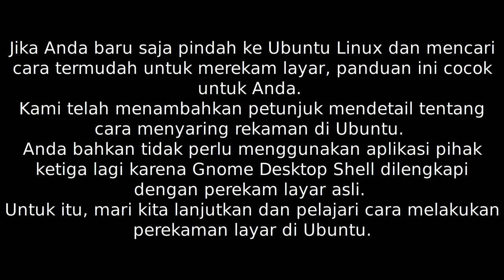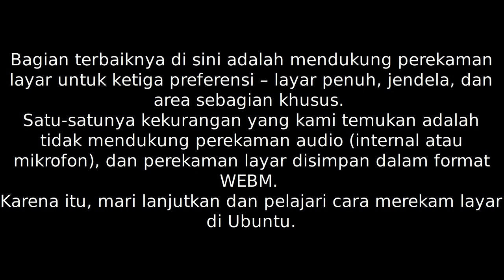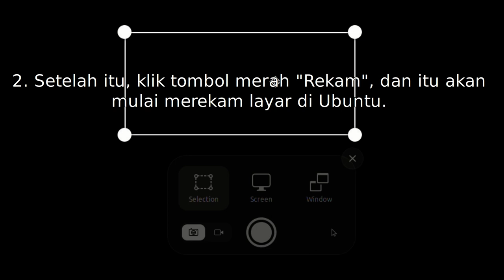CARA MEREKAM LAYAR di UBUNTU (WAYLAND)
Cara Merekam Layar di Ubuntu

Jika Anda baru saja pindah ke Ubuntu Linux dan mencari cara termudah untuk merekam layar, panduan ini cocok untuk Anda. Kami telah menambahkan petunjuk mendetail tentang cara menyaring rekaman di Ubuntu. Anda bahkan tidak perlu menggunakan aplikasi pihak ketiga lagi karena Gnome Desktop Shell dilengkapi dengan perekam layar asli. Untuk itu, mari kita lanjutkan dan pelajari cara melakukan perekaman layar di Ubuntu.

Rekam Layar di Ubuntu Menggunakan Pintasan Keyboard

Anda tidak perlu lagi menginstal perangkat lunak pihak ketiga untuk merekam layar di Ubuntu (dan distro Linux lainnya). Muncul dengan perekam layar bawaan, yang merupakan bagian dari Gnome Shell. Dengan hotkey, seperti di Windows, Chrome OS, dan macOS, Anda dapat langsung memulai perekaman layar di Ubuntu.

Bagian terbaiknya di sini adalah mendukung perekaman layar untuk ketiga preferensi – layar penuh, jendela, dan area sebagian khusus. Satu-satunya kekurangan yang kami temukan adalah tidak mendukung perekaman audio (internal atau mikrofon), dan perekaman layar disimpan dalam format WEBM. Karena itu, mari lanjutkan dan pelajari cara merekam layar di Ubuntu.

1. Cukup gunakan pintasan keyboard "Ctrl + Alt + Shift + R" atau tekan tombol PrintScrenn pada keyboard, atau cari dari menu Aplikasi di Ubuntu, dan jendela pop-up perekaman layar akan muncul di layar. Sekarang, pindah ke tab video di bagian bawah dan pilih preferensi Anda, apakah Anda ingin merekam layar penuh, jendela tertentu, atau sebagian area.

2. Setelah itu, klik tombol merah "Rekam", dan itu akan mulai merekam layar di Ubuntu.

3. Untuk menghentikan perekaman layar, klik tombol merah di baki sistem di pojok kanan atas. Dan Anda selesai.

4. Rekaman layar akan disimpan di bawah Folder Home/Videos/Screencasts.